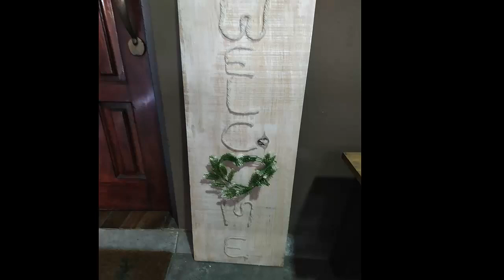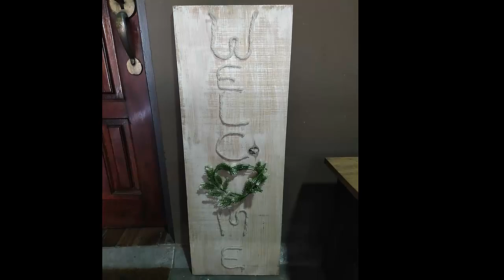2 DIY's rapidos, fáciles y lindos para decorar la entrada de tu 🏡. Los Hobbies de Yola